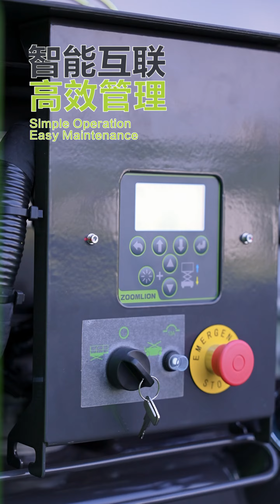Smart selection for working-at-height! ZOOMLION ACCESS electric rough terrain scissor lift ZS1218ERT